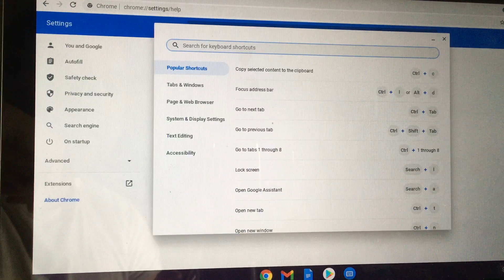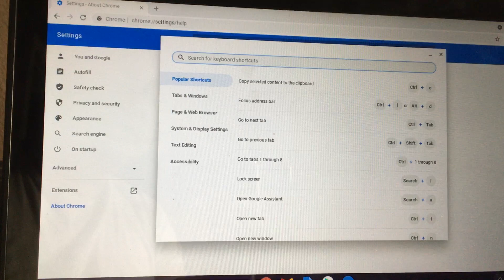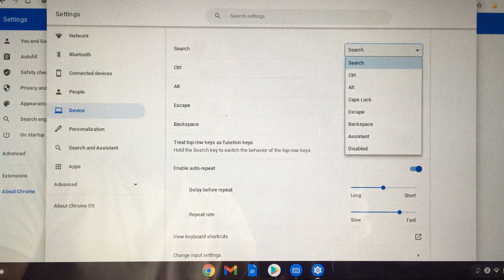How to press Page Up or Page Down with Chrome. Press Alt + up or Alt + down. Or Search + arrow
I was recently trying to play RCT3 (roller coastger tycoon 3).  He wanted to zoom in and zoom out and if you know ... to zoom in on RCT3, you need to press page up and page down to zoom in and out.

Anyways, the way you can alternatively press page up or page down for a chromebook is the following:

Page Up = alt + up arrow key     or      search button  + up arrow key
Page Down = alt + down arrow key      or   search button  + down arrow key

Yep. that's it.

If you want to see more keyboard shortcuts, press the bottom left circle and search:
 " shortcut"

The first shortcut will be a popup to keyboard shortcuts

Alternatively, You can select keyboard shortcuts to change what the keyboard keys do.

Good luck